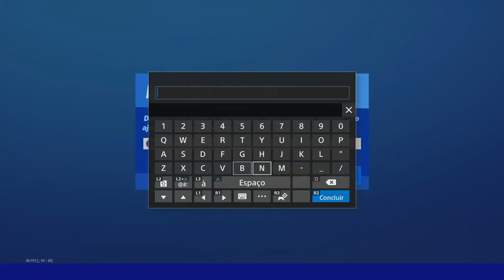FORTNITE | ITEM SHOP 06-02-2020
💥Saudações Netwebáticas💥

🔸CONTEÚDO🔸
Actualização da loja Fortnite

➡️️BATTLE.NET🔗NetwebSystem#2408
➡️️EPIC GAMES🔗Netweb

✨PARCERIAS & AFILIAÇÕES✨
◾INSTANT GAMING - Jogos até 80% + Baratos!

🏠MORADA🏠
Estremoz

⚙️SETUP⚙️
🔸Caixa: ATX NZXT H440 Preta / Vermelha
🔹Motherboard: Asus Maximus VIII Hero
🔸Memória: x4 Kingston 8GB DDR4 2400MHz HyperX Fury Black
🔹Fonte: Seasonic M12II 620W Evo Edition 80+ Bronze
🔸Processador: Intel Core i7 6700K (4.0GHz) Socket 1151
🔹Cooler: Cryorig R1 Ultimate
🔸Ventoinhas: 3x Ventoinha Corsair AF120 Performance
🔹Disco SSD: Samsung 750 Evo 250GB SATA III
🔸Disco HDD: 2x Seagate 1TB SATA III 64MB
🔹Disco HDD: Toshiba 500GB SATA III 64MB
🔸Placa Gráfica: Asus GeForce® GTX 1070 F.E. 8GB GD5
🔹Rato: Asus Cerberus Gaming Mouse
🔸Teclado: Asus Cerberus Gaming
🔹Tapete: Asus ROG Sheath 90MP00K1-B0UA00
🔸Monitor: 2x Asus Monitor Gaming LED VX238H (23")
🔹Webcam: Logitech C920
🔸Placa Captura: Avermedia LGP
🔹Microfone: Blue Yeti Professional
🔸HeadSet: Tritton Kunai Stereo Red
🔹PlayStation 4

⚠️️REGRAS CHAT/COMENTÁRIOS⚠️️

👊ARRASEM👊